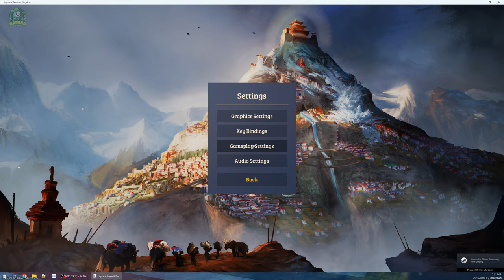Laysara: Summit Kingdom #2 DEMO END - Tuyết lở nơi cao nguyên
Tiếp phần 2, do bận việc nên bấm nhầm nút Stop mới thành 2 video ngắn tẹo như vầy...
Chơi thử Demo con game xây dựng khá hấp dẫn và thú vị.
Bối cảnh vùng núi tuyết cheo leo hiểm trở và đầy mối đe doạ từ thiên nhiên.
Đồ hoạ đẹp, âm thanh chất lượng, gameplay dù chỉ Demo nhưng ấn tượng ban đầu rất tốt.